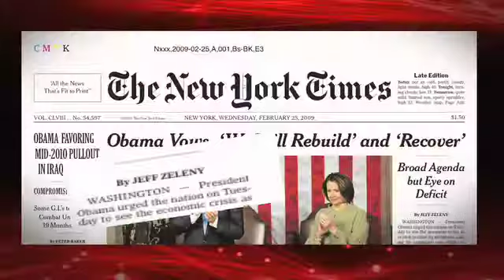U Nebraska Lincoln 6